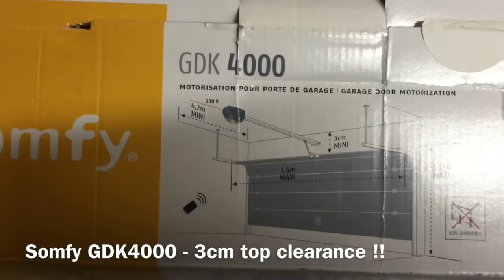SOMFY GDK 4000 Low Ceiling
Install of a garage door opener with 3.2cm clearance. The rail is bolted to the ceiling. It's only 3cm high. The door during its travel leaves only 3.2cm gap to the ceiling finding the right opener was key. The Somfy gdk 4000 did the job well !